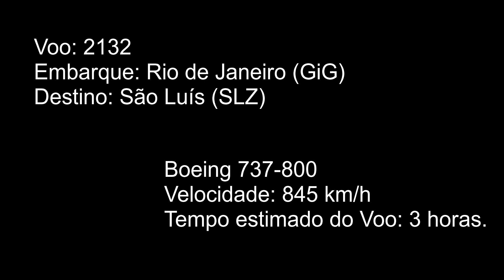Voando no 737-800 da Gol - Rio de Janeiro para São Luís | Swsw Santos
Voo que peguei para do Aeroporto Galeão, no Rio de Janeiro até o Aeroporto Marechal Cunha Machado, em São Luís, no Maranhão.

O avião foi um Boeing 737-800. Avião bem confortável, com assentos novos e amplos, pequeno serviço de bordo com bebidas não alcoólicas (água, suco ou refrigerante), carregador USB e entretenimento de bordo gratuito no seu celular, usando o mesmo em modo avião. Havia também disponível internet wi-fi, porém este serviço era pago e eu não usei, portanto não sei dizer se era bom.

Foi minha primeira experiência nessa aeronave da Gol e gostei bastante.

- Reserve sua hospedagem em São Luís com o melhor preço da internet

- Deixe um comentário abaixo!